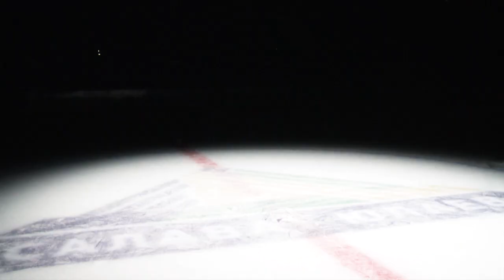Антон Бурдасов приглашает болельщиков на домашние матчи КХЛ